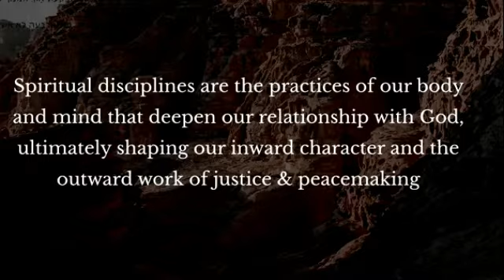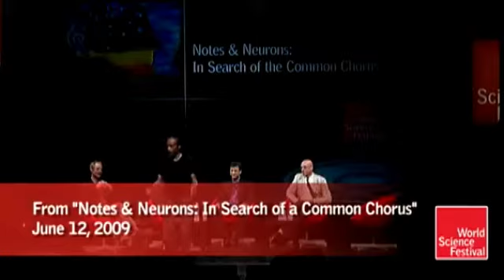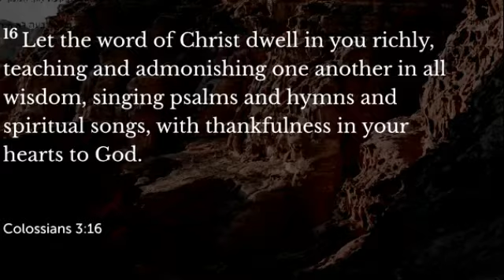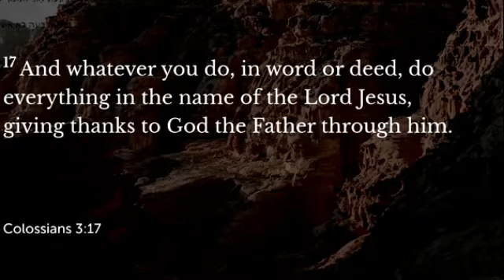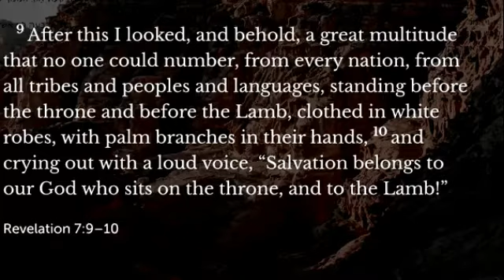Discipline of Worship | Spiritual Disciplines for the Fall | Elliot Chung